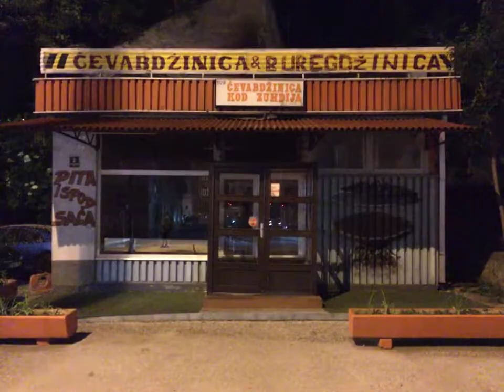Bosnia and Herzegovina trip - merged live photos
Video made of live photos taken during the trip. May 2017, Sarajevo and Mostar.